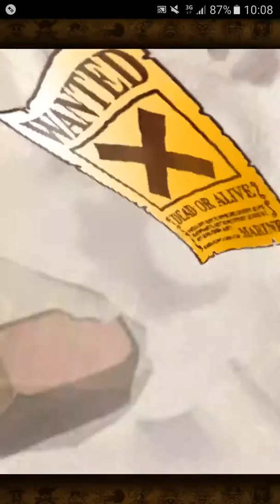One Piece Treasure Cruise Sugofest (Fine Febbraio) - LUCY FREE!!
One Piece Power presenta il Sugo-Fest di Fine Febbraio! Se volete saperne di piu', cliccate qui